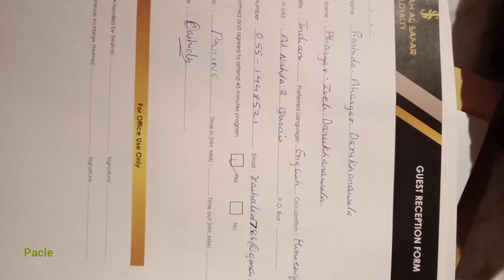Relaxing Sleep Music | Deep Sleeping Music, Relaxing Music, Stress Relief & Meditation Music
Relaxing Sleep Music For Deep Sleeping & Stress Relief. Watch the beautiful Nature of Beautiful Birds, plants and blue Ocean.

It is my prayer that you will enjoy the Soothing Music and relax your mind.

- Pacle , composer of Relaxing Sleep Music